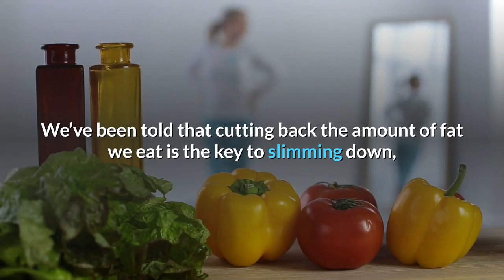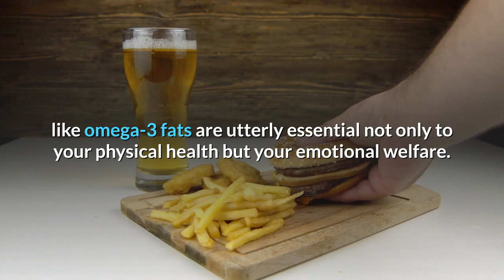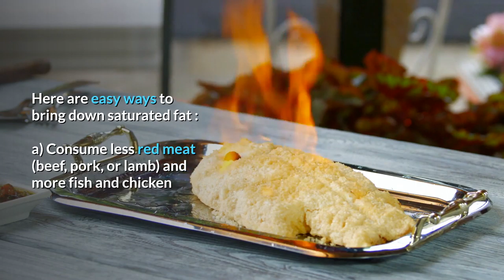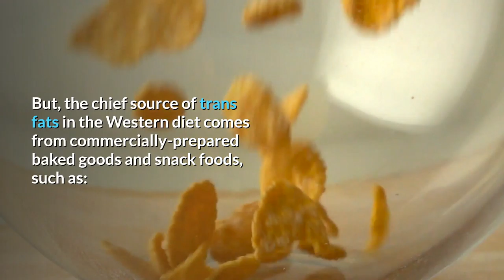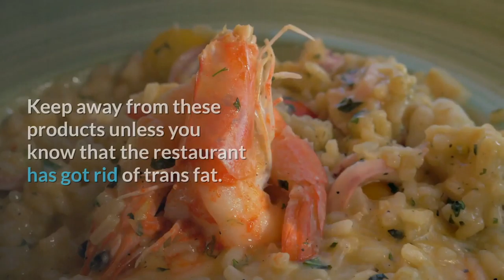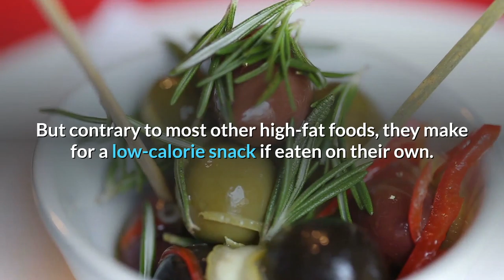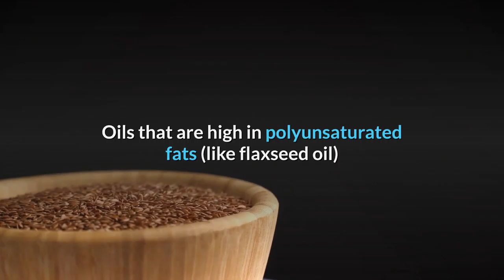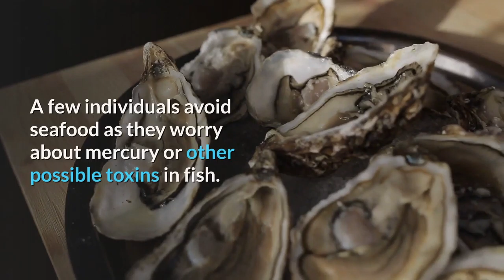Healthy And Unhealthy Fats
Great sources of healthy fat are required to nourish your brain, heart, and cells, as well as your hair, skin, and nails. Foods copious in particular omega-3 fats called EPA and DHA are especially important and may reduce cardiovascular disease, better your mood, and help forestall dementia.